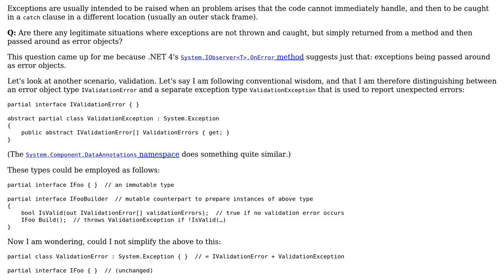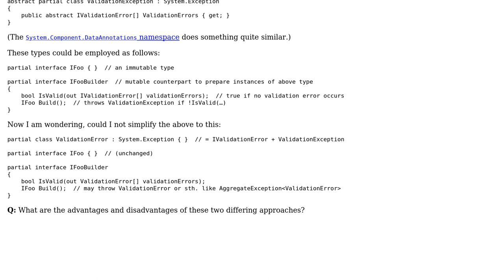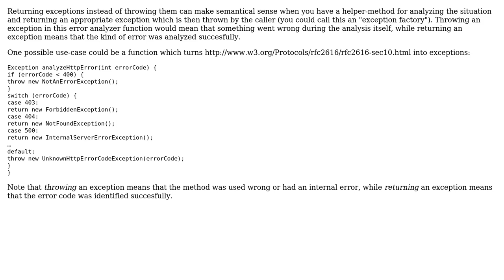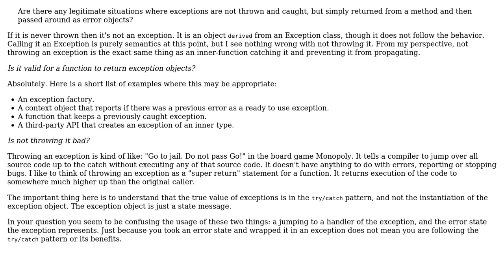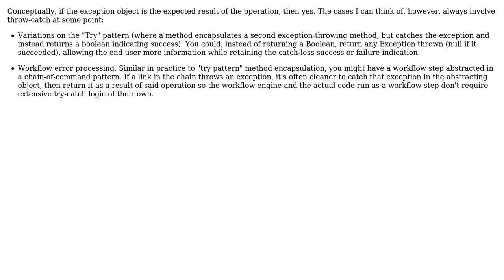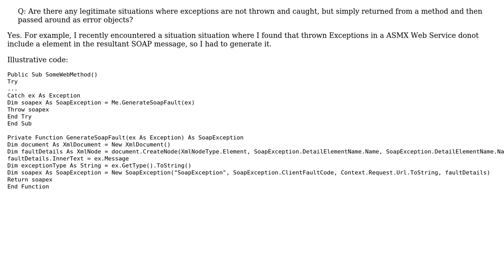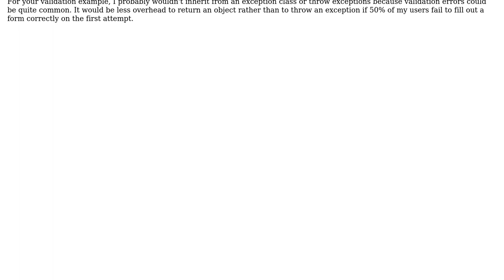Are there legitimate reasons for returning exception objects instead of throwing them?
Software Engineering: Are there legitimate reasons for returning exception objects instead of throwing them?

With thanks & praise to God, and with thanks to the many people who have made this project possible! | Content (except music & images) licensed under CC BY-SA | Music | Images & others | With thanks to user user470365 user Tom Tom user stakx user samthebrand user Reactgular user Philipp user KeithS user Jon Raynor user donquixote and the Stack Exchange Network Trademarks are property of their respective owners. You are responsible for your own actions.